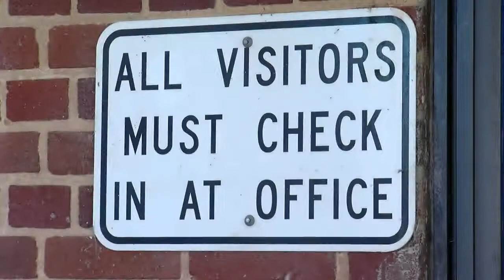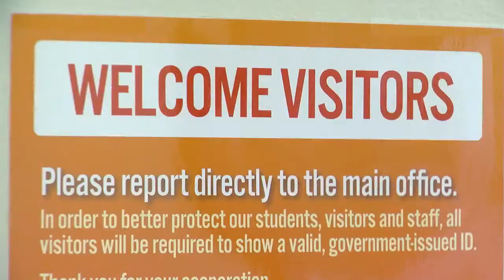Hamilton Co schools installing new visitor monitoring system to improve school security